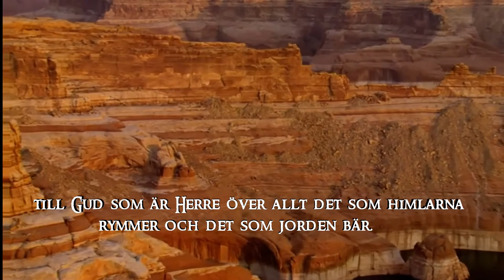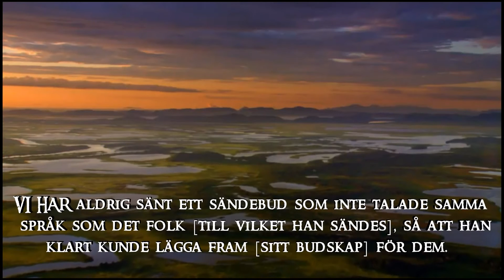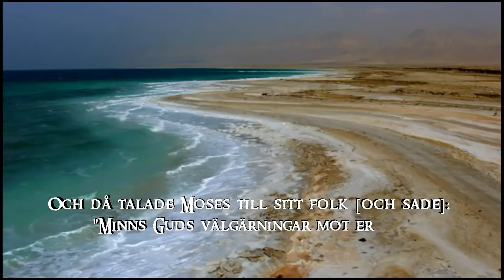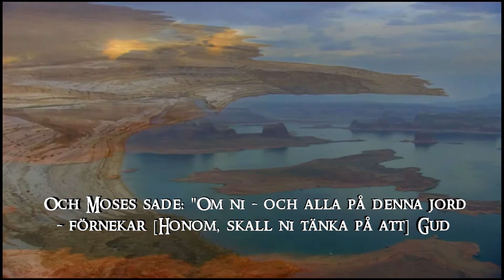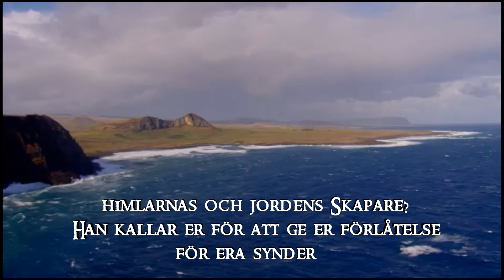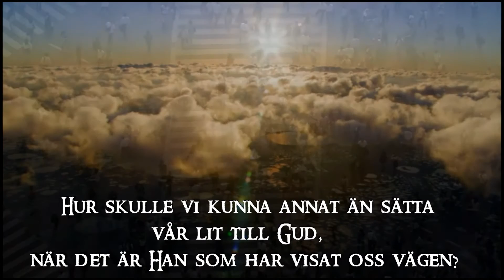Surah Ibrahim (Abraham) 1-12 | [HD]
Mycket vacker och lugn recitation från Surat Ibrahim av Sheikh Nasir Al Qatami samt med svensk översättning.

... Men Gud låter den gå vilse som vill [gå vilse], och Han vägleder den som vill [vägledas] - Han är den Allsmäktige, den Allvise. [14:4]

[14:10] Sändebuden sade: "Kan någon tvivla på att Gud [finns], himlarnas och jordens Skapare? Han kallar er för att ge er förlåtelse för era synder och ge er anstånd till en [av Honom] fastställd dag."